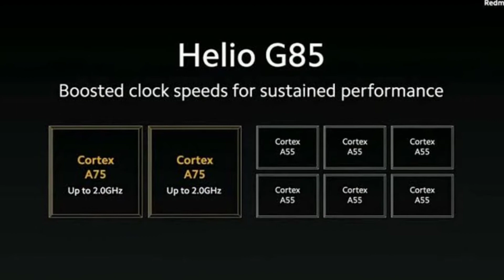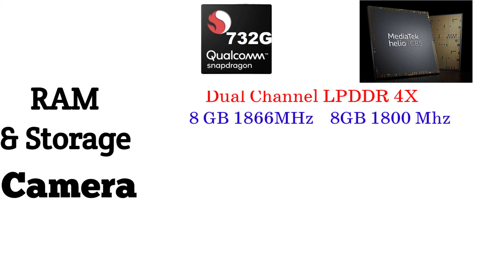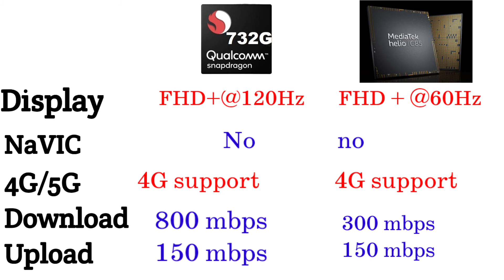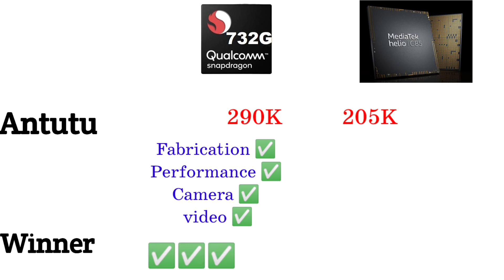Snapdragon 732G vs Mediatek helio G85 | Which is better ?